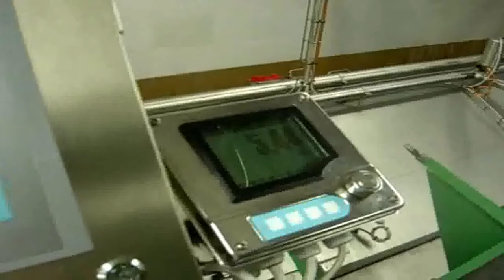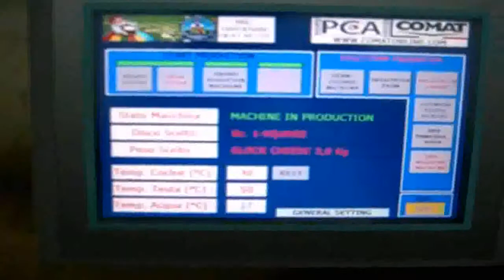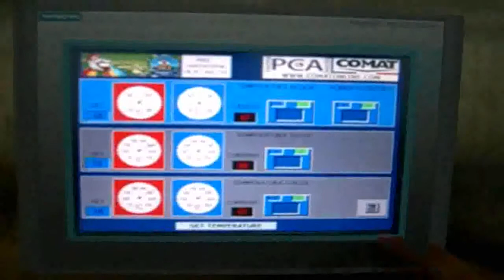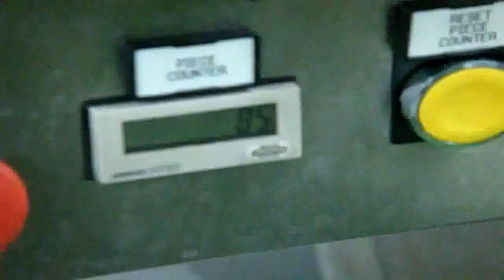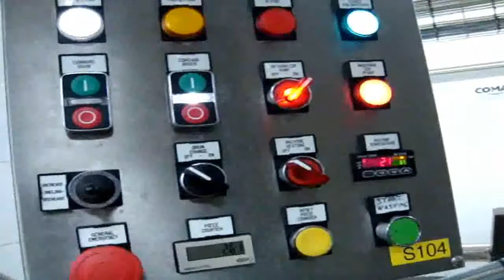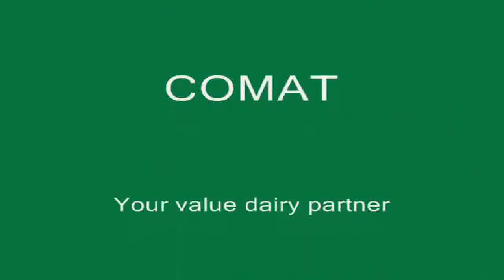Automatic stretching line for pizza cheese and mozzarella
Equipments And Machines For The Manufacturing and Production of Dairy Food
Since 1990 our mission is to improve in order to offer better services and products in the productions and manufacturing of dairy food products.

We constantly improve ourselves by following the market requirements by adopting a flexible and dynamic internal structure.

While our competitors think how to be the market leaders we just continue to follow the market requirements.

We simply do not design machines we let our customers personalize the equipments they intend to buy -- a reason why our brand steadily grows by the year.

Our major investments have been the purchase of the latest equipments, technology and mechanical and design software.

Thanks to our team reliability and the constant communication with our customers, we are able to design machines and systems with highest production standards.

We strongly believe that Our Customers are mainly Our Partners!